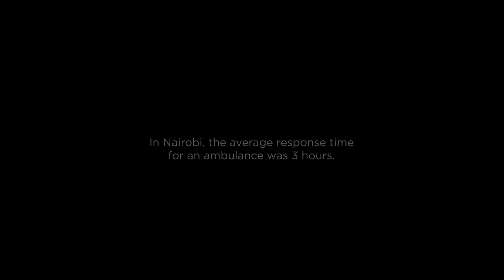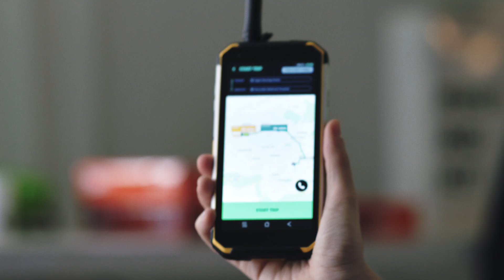Flare - Commitment Award - Not Impossible Award Winner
Flare is the winner of the 2019 Not Impossible Commitment Award in the Wildcard category for their work to address the challenge of calling for help in places with no coordinated emergency response system. Flare provides an end-to-end solution for emergency care and provides patients with an affordable and easy way to access help.

In Flare's launch country, Kenya, getting emergency care required hundreds of calls and often took several hours. The average wait time was 162 minutes. In less than a year, Flare has reached response times as low as four minutes! They've built a best-in-class dispatch center to respond to hundreds of emergencies and developed a low-cost 911 infrastructure that aggregates available responders onto a single platform. Without purchasing an ambulance fleet or spending billions of dollars, they have reduced response times down to global standards. Flare currently has 60 ambulances on their platform at any given time, along with 19 security vehicles and more than 500 vehicles geotagged, resulting in the largest emergency network in the region.

Flare
2019 Not Impossible Commitment Award
Wildcard Category

The Not Impossible Awards recognize the work and stories of people and companies who share Not Impossible's mission to create technology for good. Honoring innovations that celebrate technology for the sake of humanity worldwide, all Not Impossible Award submissions were evaluated on their ability to address issues of need and inaccessibility through original, cutting-edge technologies.